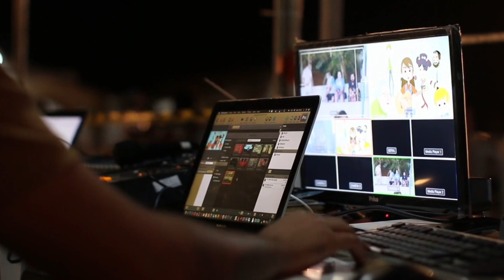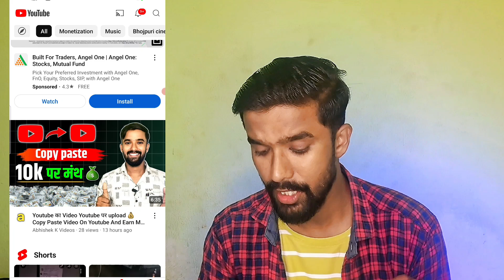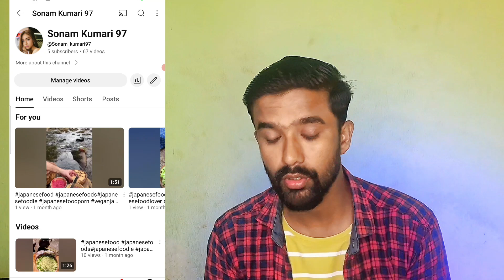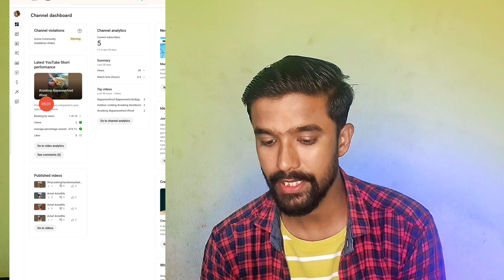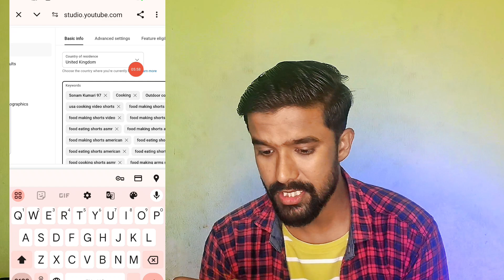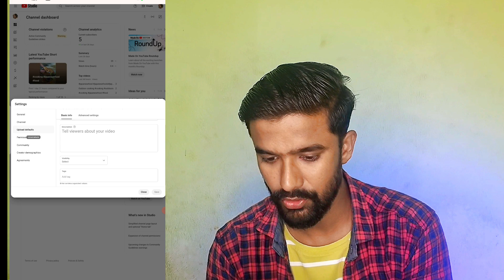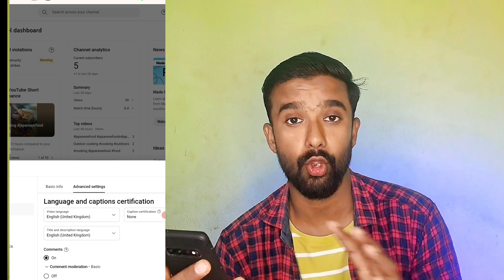India से Usa Channel कैसे run करे | Usa channel banakar paise kamaye 🇺🇸 USA Channel Grow Kaise Kare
पॉडकास्ट के लिए आप हम से सम्पर्क कर सकते हैं

Facebook copyright kaise delete kare video link

🌹🙏🌹 Video देखने के लिए आप सब का धन्यवाद 🌹🙏🌹